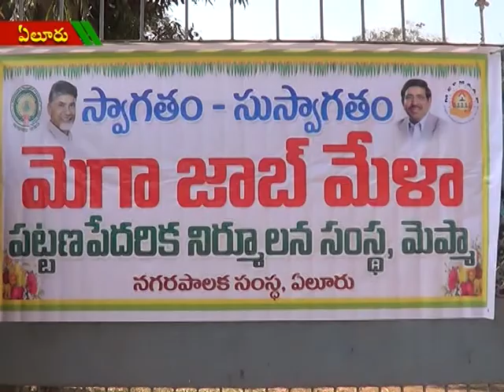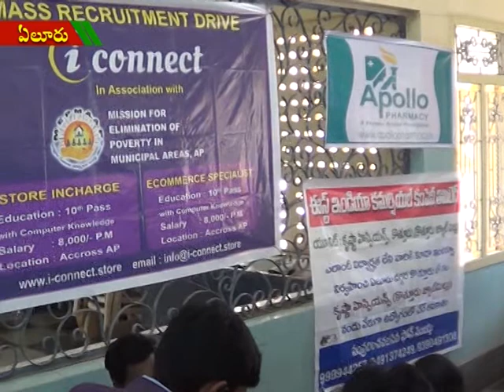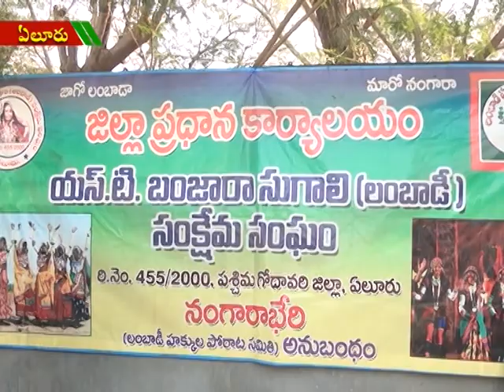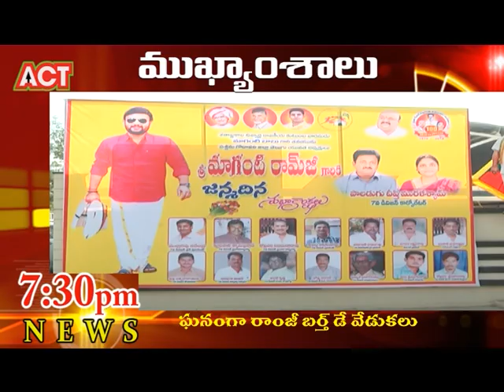ACT NEWS ELURU_15.2.2018_03